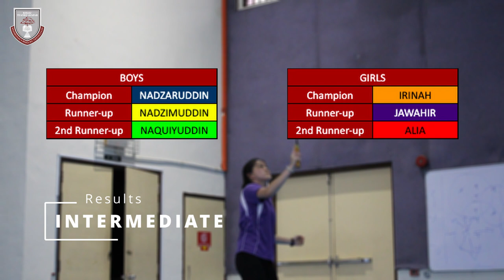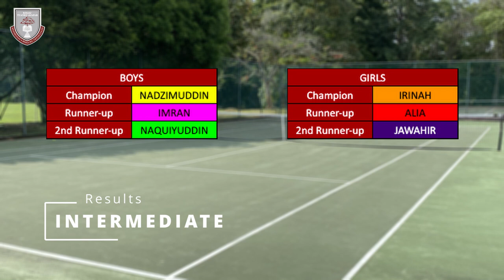Racquet Sports | KTJ Secondary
Video credit: Megat